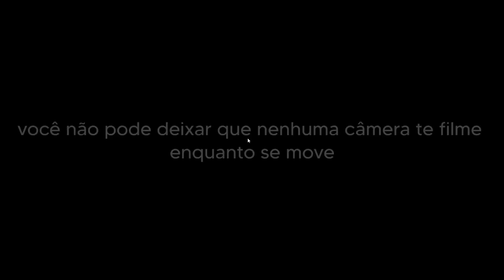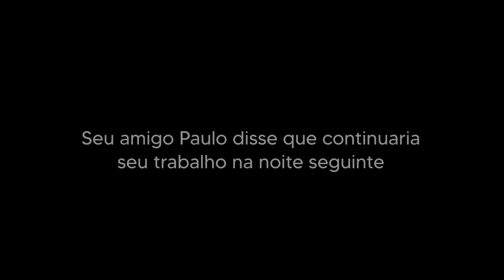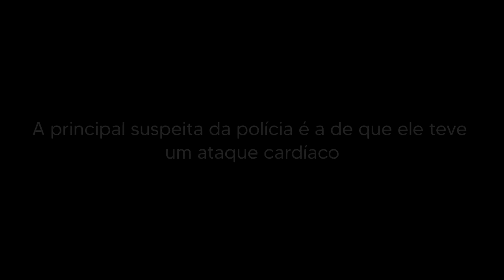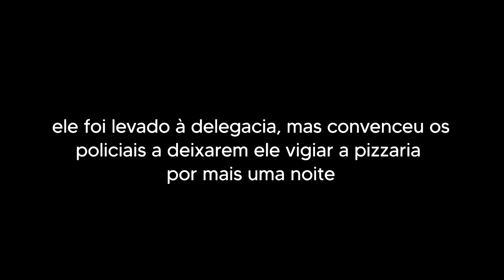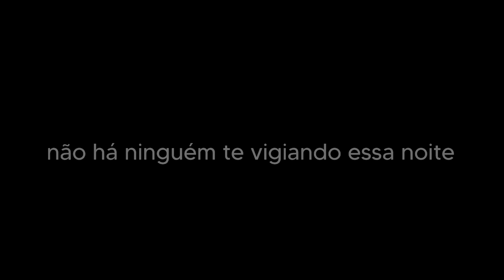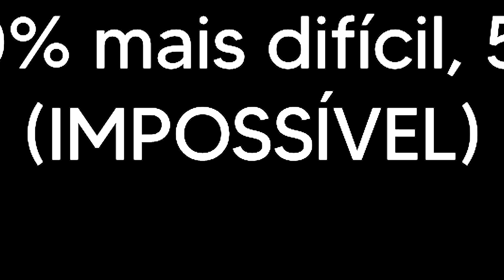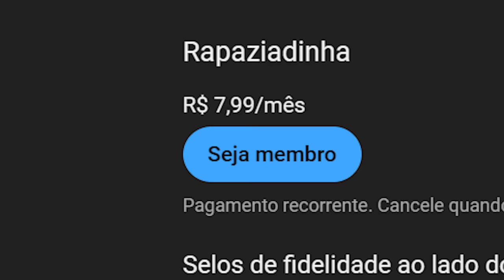Fizeram pra mim um jogo que você controla o FREDDY